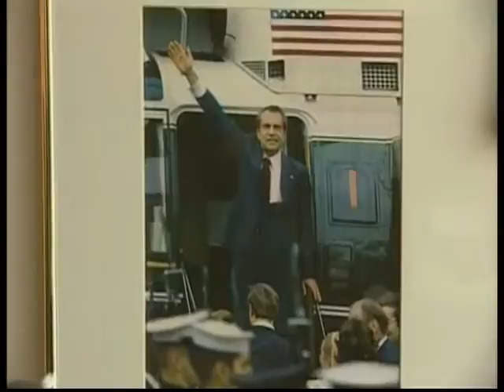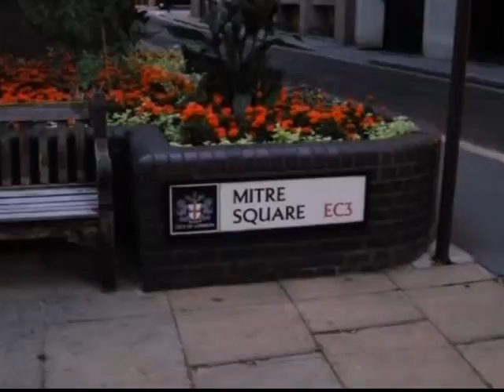CRIME INC PAL 480p EP03 2F